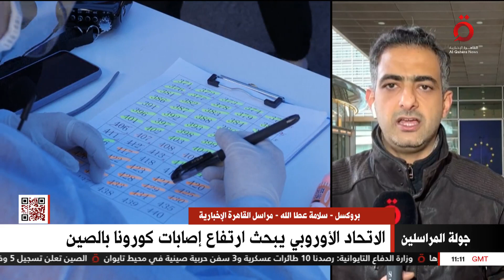التأكد من عدم وجود سلالة جديدة... إجراءات الاتحاد الأوروبي للتعامل مع أزمة انتشار كورونا في الصين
التأكد من عدم وجود سلالة جديدة... إجراءات الاتحاد الأوروبي للتعامل مع أزمة انتشار كورونا في الصين مراسلنا سلامة عطا الله من بروكسل  يوضح

4/1/2023